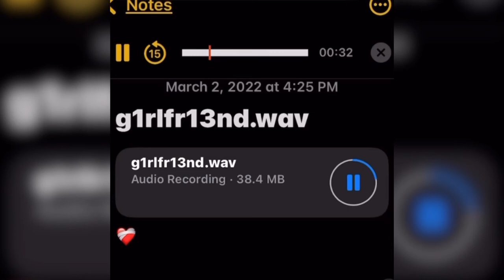Lil Tracy - g1rlfr13nd (SNIPPET)